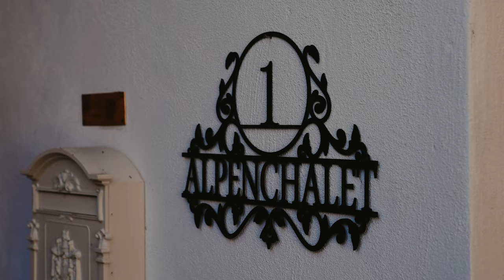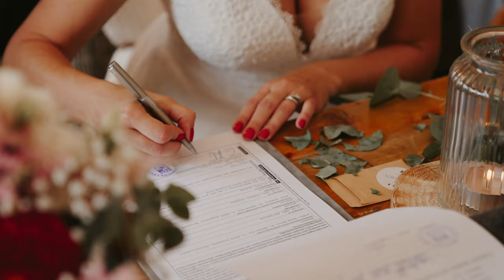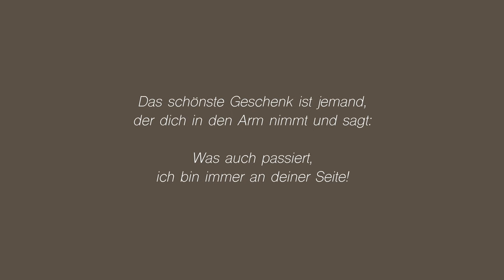Hochzeitsfilm Lisa & Georg | Schliersee | Huberspitz Alm | Sony FX3 G-Master 24-70mm f2.8 4K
FILE FORMAT : XAVC S 4K 10bit 422
PICTURE PROFILE: PP9 GAMMA: S-LOG3
COLOR MODE: S-GAMUT3.CINE
CUSTOM SET WB
EXPOSURE SETTINGS: +1.7 to  +2 Stops.

Graded and Cut in Davinci Resolve Studio. Color management ACEScct

COLOR MODE: S-GAMUT3.CINE
CUSTOM SET WB

VARIABLE NDFILE FORMAT : XAVC S 4K 10bit 422
COLOR MODE: S-GAMUT3.CINE
CUSTOM SET WB

COLOR MODE: S-GAMUT3.CINE
CUSTOM SET WB

VARIABLE ND

COMPUTER/STORAGE
iMac Pro

Please feel free to DM me if you have any questions!

COMPUTER/STORAGE
iMac Pro